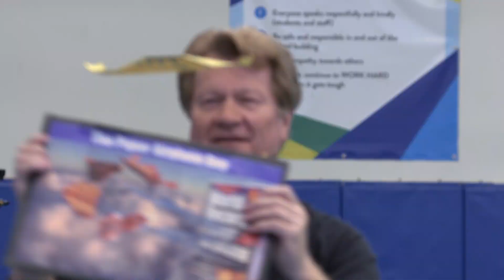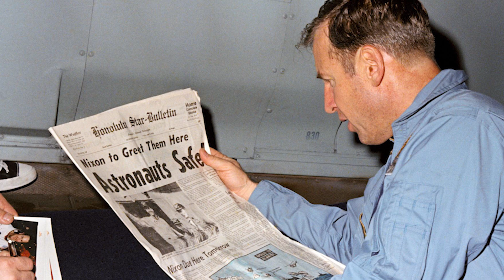John Collins: The Paper Airplane Guy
In 2012, John Collins created a paper airplane that allowed him to fly his way in the Guinness Book of World Records. In this video John talks about his love for math and science and how staying curious helped him developed his award-winning paper airplane.

This video is a part of the “My Path” series.

This video was produced by STEM in 30 a free educational series for kids produced by the Smithsonian's National Air and Space Museum. We cover all the cool, fun, and weird ways that aviation and spaceflight touch our lives.